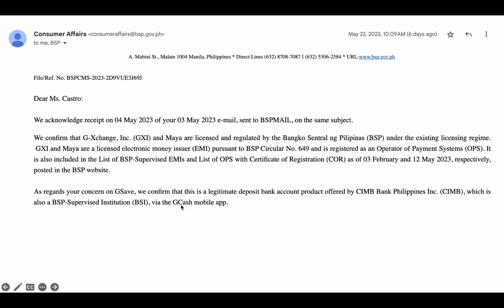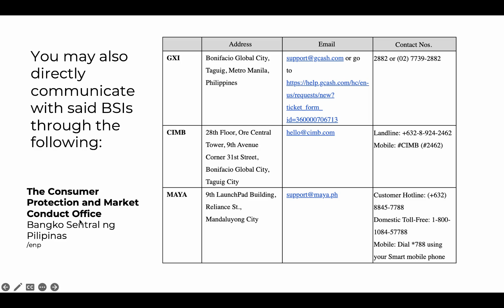Safe ba mag-save sa Digital Banks like GCASH & MAYA?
Sagutin natin ang tanong kung 'SAFE' ba mag-save sa Digital Banks like GCASH & MAYA!